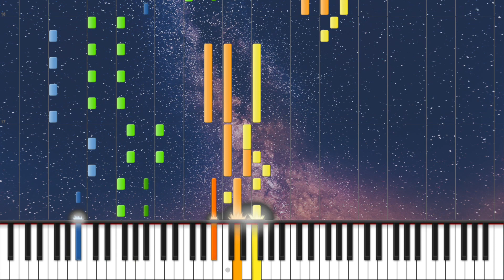🎹 簡単版 Celestial Exploring a_hisa 我々だ ! ED ピアノ Piano a_hisa 피아노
BraveはここのSingleCollection に収録されているはず